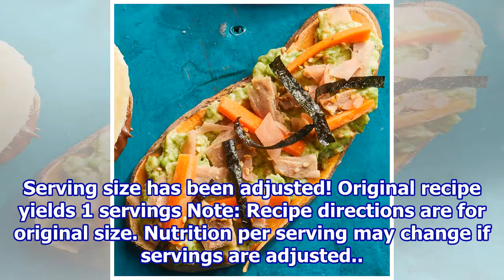Tuna & Avocado Sweet Potato Toast Recipe